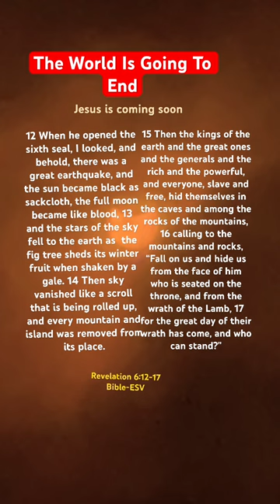End Time signs are happening one after another # Jesus is coming soon# Revelation 6:12-17#shorts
revelation 6:12–17

ESV- Bible/ Jesus is coming soon . End time signs are happening one after another.

12 When he opened the sixth seal, I looked, and behold, ithere was a great earthquake, and jthe sun became black as ksackcloth, the full moon became like blood, 13 and lthe stars of the sky fell to the earth mas the fig tree sheds its winter fruit when shaken by a gale. 14 nThe sky vanished mlike a scroll that is being rolled up, and oevery mountain and island was removed from its place. 15 Then the kings of the earth and the great ones and the generals and the rich and the powerful, and everyone, slave5 and free, phid themselves in the caves and among the rocks of the mountains, 16 qcalling to the mountains and rocks, “Fall on us and hide us from the face of rhim who is seated on the throne, and from the wrath of the Lamb, 17 for sthe great day of their wrath has come, and twho can stand?”# Bible verses reads-Elenchus/ Revelation 6:12-17#shorts